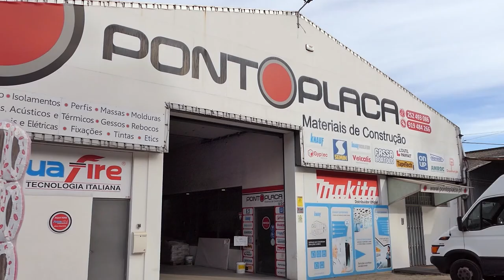Hoje a nossa entrevista é em dose dupla! O Ténis no Feminino ao mais alto nível. Imperdível!!!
Como o dia é de várias formas especial, ou não fosse Véspera de Natal.
Aproveitamos para lançar uma entrevista também ela muito especial e em dose dupla…
Sim elas… são duas, são irmãs, são vimaranenses e praticam a mesma modalidade levando por esse mundo fora a garra do ténis português.
São as nossas convidadas para uma entrevista emocionante as manas Jorge, Francisca e Matilde, as manas porta-estandarte da cidade berço.
Acompanhem e desfrutem de mais uma entrevista onde as modalidades e os atletas são o destaque.